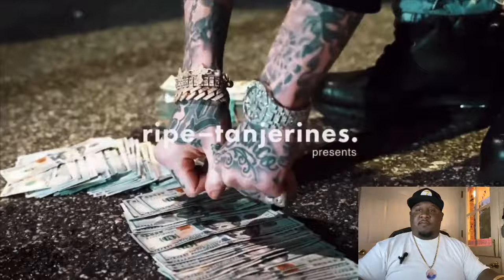Millyz ft. Mozzy - Trenches Famous || REACTION